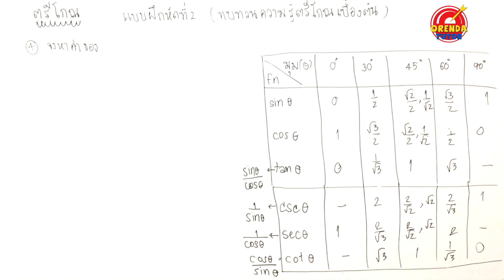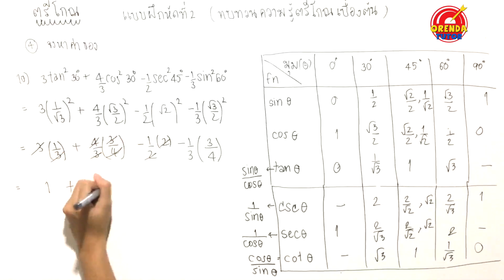ตรีโกณมิติ ม.5 (พื้นฐาน) | การหาค่าฟังก์ชันตรีโกณมิติ#2 EP.7/9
ตรีโกณมิติ - EP.7/9 – การหาค่าฟังก์ชันตรีโกณมิติ#2 - มีข้อสงสัย ไม่เข้าใจตรงไหนสามารถปรึกษาพี่ได้ที่ LINE : @orendatutor หรือ Facebook: Orendatutor - สามารถดาวน์โหลดชีทฟรีได้ที่นี่

►ตรีโกณมิติ - EP.7/9 – การหาค่าฟังก์ชันตรีโกณมิติ#2 ◀

0:00 เรื่องฟังก์ชันตรีโกณมิติ ส่วนใหญ่ที่โรงเรียนอาจจะแบ่งออกเป็น 2 ตัว ตัวแรกจะได้เรียนกันตอน ม.4(พื้นฐาน) และ ตัวที่สองจะได้เรียนกันตอน ม.5(ประยุกต์) ซึ่งถือว่าเป็นเรื่องยากอีกเรื่องหนึ่งในระดับชั้น ม.ปลาย เลยก็ว่าได้ โดยชุดนี้จะเป็นของตรีโกณมิติพื้นฐานก่อน โดยจะมีหัวข้อของเนื้อหาดังนี้

- วงกลมหนึ่งหน่วย
- การหาค่าพิกัดจากเรเดียนเป็นองศา
- การหาค่าพิกัดจากองศาเป็นเรเดียน
- ความรู้พื้นฐานของฟังก์ชันตรีโกณมิติ
- การหาค่าฟังก์ชันตรีโกณมิติ
- เอกลักษณ์ตรีโกณมิติ
- ฟังก์ชันตรีโกณมิติของผลบวกและผลต่าง
- การหาค่าฟังก์ชันและโคฟังก์ชันของตรีโกณมิติ

ซึ่งถือว่าเป็นพื้นฐานในการต่อยอดใช้ในเรื่องประยุกต์ต่อไป

0:03 คลิปนี้จะอธิบายเกี่ยวกับการหาค่าฟังก์ชันตรีโกณมิติ โดยมีวิธีการทำโจทย์ รวมไปถึงเทคนิคในการทำโจทย์ และบอกจุดที่ควรระวัง พร้อมเฉลยโจทย์อย่างละเอียด